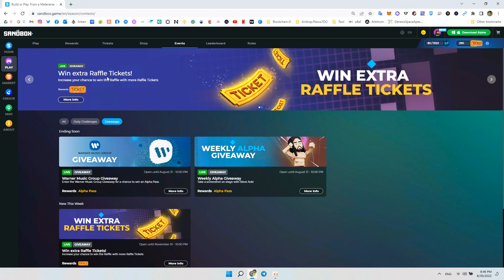The Sandbox SS3 Day7 รีวิว:เดอะ แซนด์บ็อกซ์ อัลฟาซีซั่น3 วันที่เจ็ด มีอะไรต้องทำบ้างไปดูกัน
เดอะ แซนด์บ็อกซ์ อัลฟาซีซั่น3 วันที่เจ็ด สรุปได้ว่าเควสรวม 31/60 เควสในแลน10/10 เควสง่ายใกล้ๆกันหมด ยากสองที่ ต้องกด SHIFTค้างแล้วWจากน้นกดSpacebar มันมี2เควส ตายบ่อย5555 ไปดูกันเลยครับวันนี้ชิวๆ มีทริปเช่นเคย

สำหรับคลิปนี้จะมารีวิว
Experience visited 10/10
00:00 อินโทน
00:07 1.RESCUETHEOLDMAN
01:38 2.MEETTHECAPTAIN
02:01 3.FINDTHEPORTAL
02:39 4.HELPTHERUNNER
03:20 5.DELIVERTHELEAFLETS
04:10 6.HELPTHEDRIVER
05:20 7.FEEDTHEREPORTER
06:03 8.PICKUPTHEROPE
07:10 9.TALKTOSCMPPOSTER

เฟสเดอะแซนด์บ็อกซ์ไทย

ข้อมูลข่าวสาร-สอบถามบ้านบล็อกเชนได้ที่
ข่าววงการเกมบล็อกเชนเฟส
ข่าววงการเกมบล็อกเชนทวิต